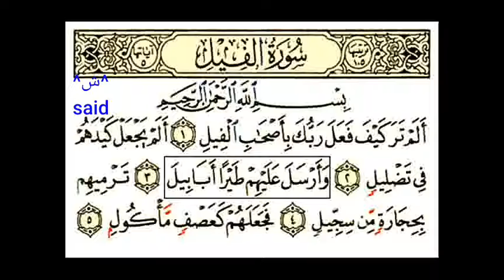Surat al-fíl سورة الفيل بصوت الشيخ سعد الغامدي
اللهم اجعل القرآن الكريم ربيع قلوبنا و جلاء أحزاننا و ذهاب همومنا و غمومنا.

السلام عليكم ورحمة الله و بركاته:
إن أعجبك الفيديو لا تنسى الإشتراك بالقناة و الضغط على زر الجرس ليصلك كل جديد و شكرا.